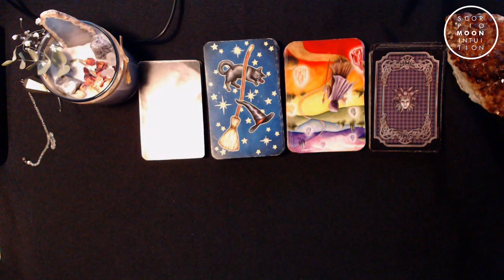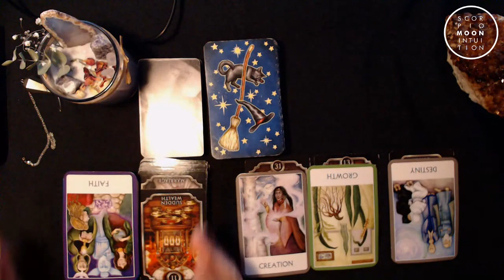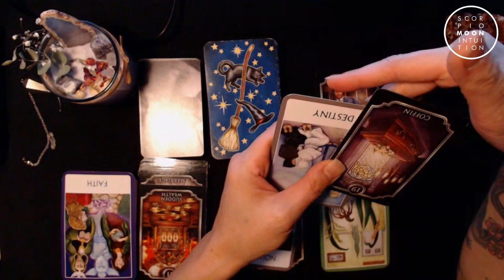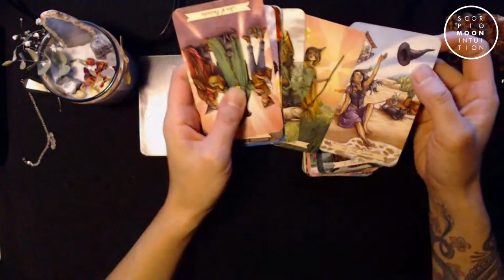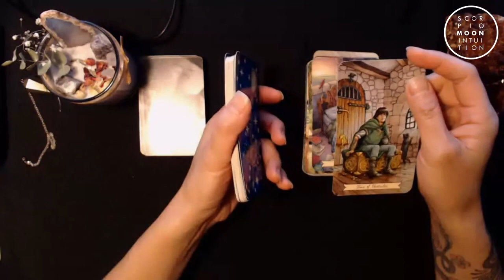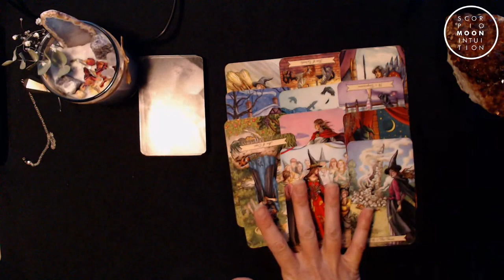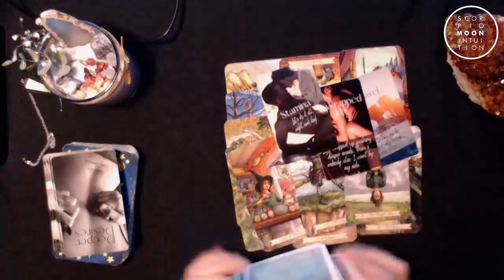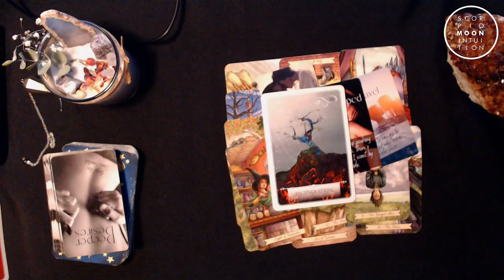Aquarius💖 A PAST LOVE IS RETURNING! Question is...DO YOU WANT THEM BACK? December 2022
🎄Shop at my Etsy Shop for Spiritual Gifts, Bath Products & Protection Sprays🎄

🎄PERSONAL READINGS ON SALE FOR THE HOLIDAYS! 🎄

555 Manifestation Challenge Workbook (Manifest ANYTHING you want!)
A great gift for only $5.55 USD